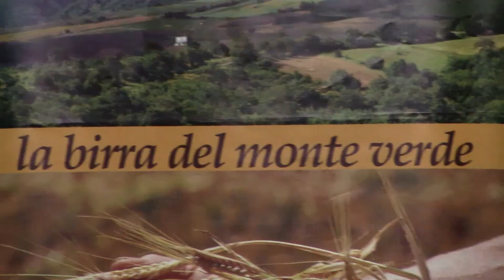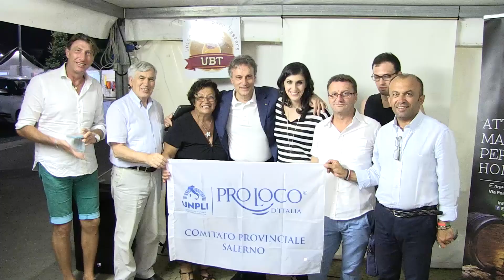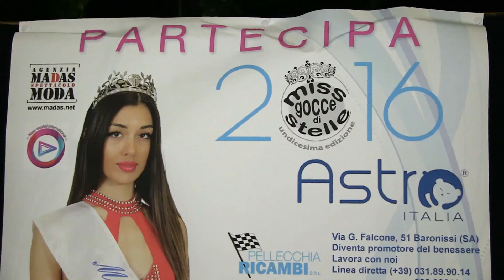19esima edizione della Festa della Birra Artigianale, gli ospiti della terza serata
19esima edizione della Festa della Birra Artigianale, gli ospiti della terza serata